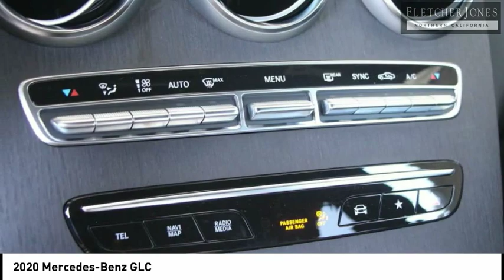2020 Mercedes-Benz GLC Fremont CA 71714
2020 Mercedes-Benz GLC  - Stock#: 71714 - VIN#: WDC0G8EB7LF698610

Check out this 2020 Mercedes-Benz GLC.   Fletcher Jones Motorcars of Fremont presents this 2020 Mercedes-Benz GLC . There are many benefits to becoming a Fletcher Jones Owner. Complimentary services include car washes, Mercedes-Benz courtesy vehicles for extended repairs, complimentary pick up and delivery, multi point vehicle inspections and much more. Fletcher Jones Motorcars of Fremont, is a proud member of the family owned and operated Fletcher Jones Automotive Group. Weve had the pleasure of serving guests for over 70 years. We offer one of the largest new and pre-owned inventories in the bay area. Experience the Fletcher Jones Difference today! Contact the dealership today.